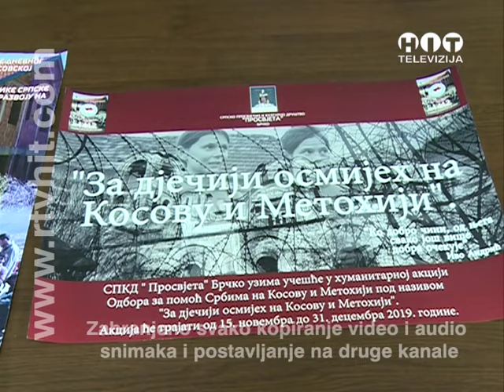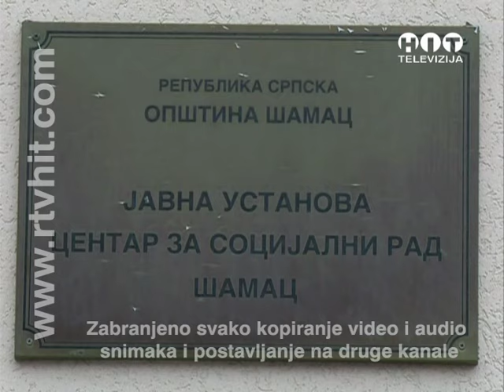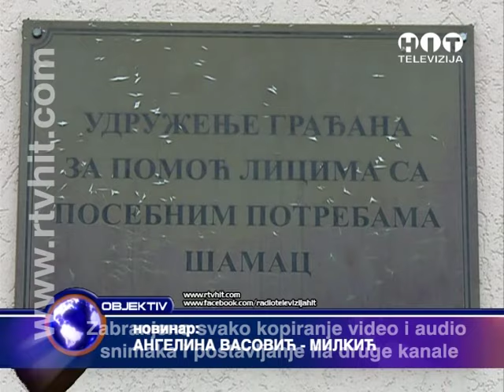OBJEKTIV - 15. NOVEMBAR 2019. - RTV HIT